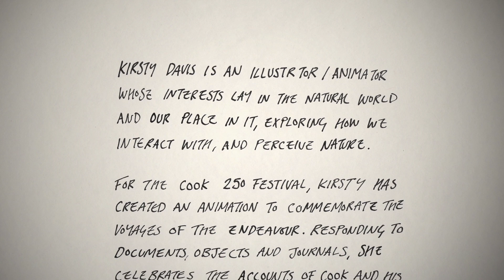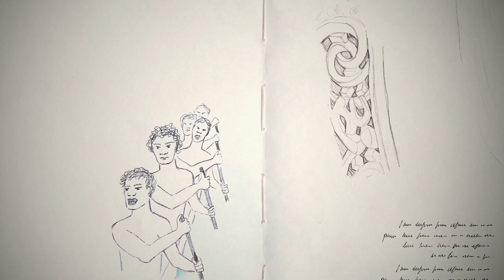The Imaginary Logbook of Captain Cooks Voyages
A short animation created as part of Cook 250 Whitby & Staithes Festival.

My work follows the personal journal accounts of Captain Cooks Voyage in the Endeavour. Created as a first hand account it documents what they experienced/discovered through a journal, which is then revealed as a narrative map.